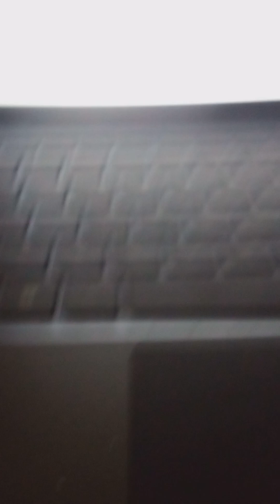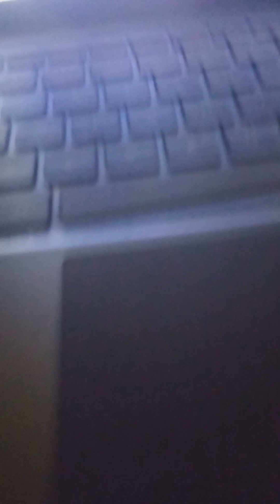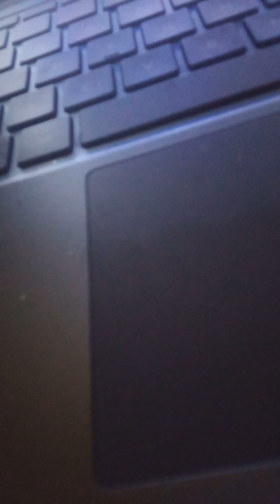Identity Crisis With Lyrics